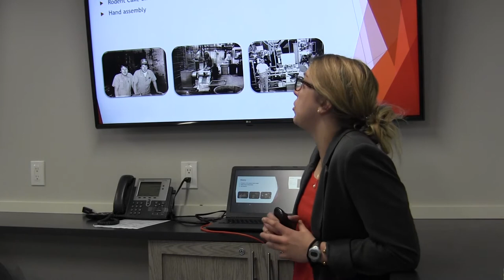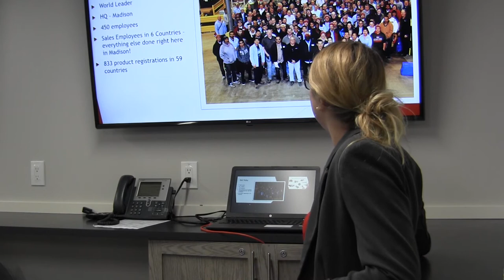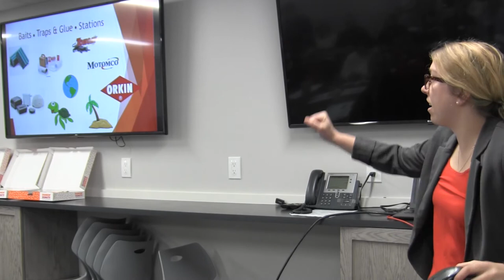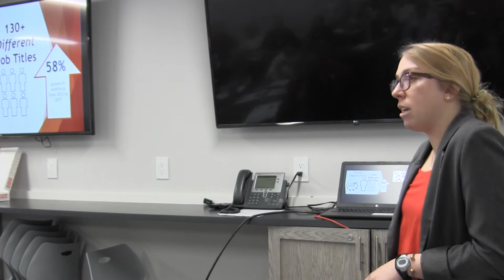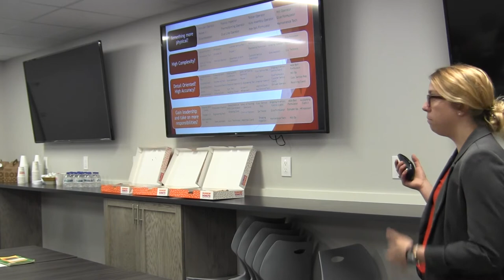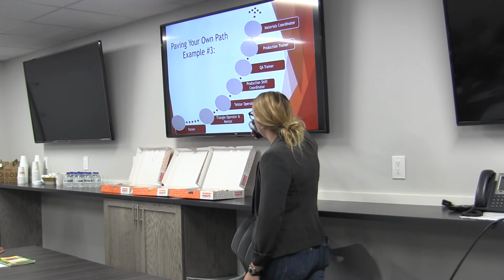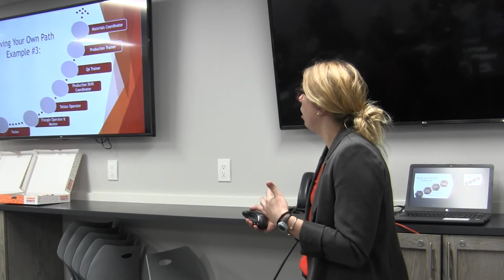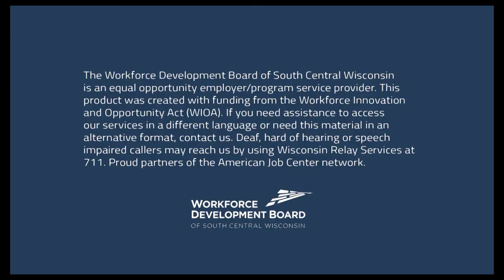Meet Bell Laboratories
Teachers and local school district staff gathered to learn about careers at Bell Laboratories. Hear from Kelley about the company and what positions they hire for.